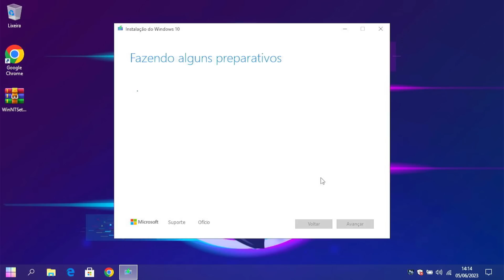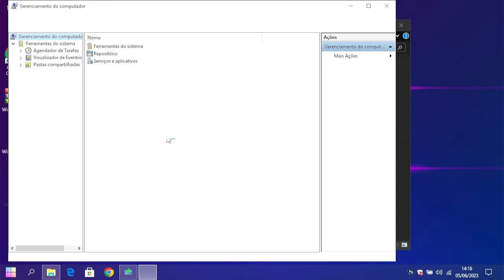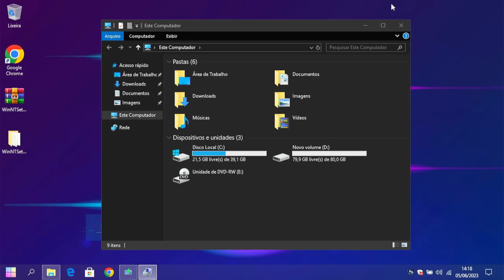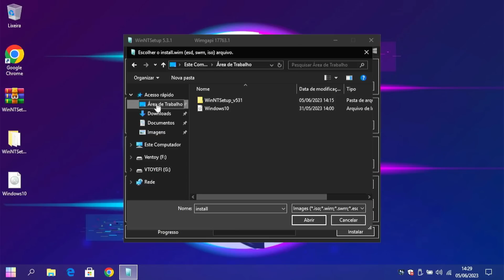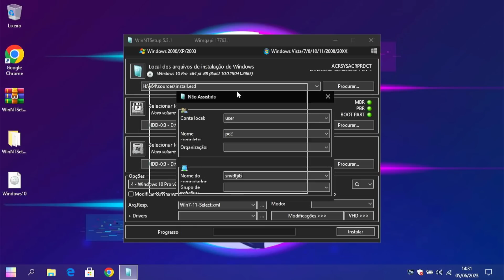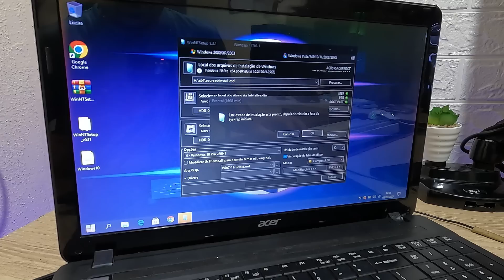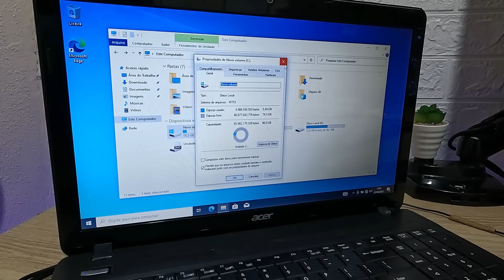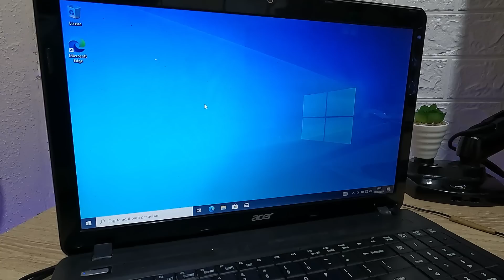COMO FORMATAR O PC SEM PEN DRIVE ! MÉTODO COM OTIMIZAÇÃO INTEGRADA ( 2023 )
como formatar o pc sem pen drive e sem nenhum tipo de mídia, você sabia que tem varias formas de instalar o Windows no seu computador sem usar pen drive ?

Nesse vídeo eu vou te ensinar um método totalmente diferente de como formatar o seu computador ou notebook sem pen drive, além de te ensinar esse método eu também vou te mostrar a como seu Windows ser otimizado automaticamente durante a instalação.

- como formatar o pc sem pen drive
- como instalar o windows sem pen drive
- formatar windows sem pen drive
- como  instalar o windows 11 sem pen drive

Monitor Gamer AOC VIPER 24 165Hz 1ms
Monitor Gamer Mancer Horizon Z PRO, 27 Pol. VA, FHD, 1ms, 165Hz
Monitor para PC Full HD UltraWide LG LED IPS 29” - 29WK600
Monitor Gamer Samsung 27" FHD,75Hz, T350
Monitor Gamer AOC Agon 32" Curvo 165Hz 1ms FreeSync AG323FCXE

➤ Ofertas AliExpress
Kit X99 xeon e5 2666 v3 16gb
Kit MACHINIST-RS9 X99, Xeon CPU E5 2670 V3, 32GB, 2x16G, RAM DDR4
Kit MACHINIST X99 Xeon E5 2666 V3 CPU LGA 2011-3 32G
Placa de Vídeo 5500XT 8GB SOYO
Placa de Vídeo RX6600M
Placa de Vídeo SJS RX 580

👑 ESSE VIDEO É SOBRE:
- instalar o windows sem pen drive
- formatar o pc sem ter pen drive

🕑 Momentos deste vídeo:
00:00 Deixa o like pra dá sorte :)
00:18 Ferramenta que vamos utilizar e ISO no site da microsoft
00:49 como baixar a ISO do Windows mais atualizada
01:56 Criando uma partição para instalar o novo windows
04:04 Iniciando os procedimentos de instalação do windows sem pen drive
07:40 Formatação sem pen drive finalizada com sucesso
8:18 Primeira inicialização do windows